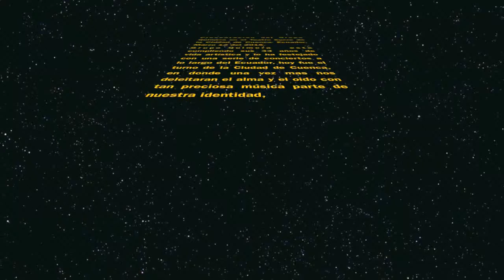Grupo Quimera en Cuenca Teatro Sucre Marzo 12- 2015 parte 1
Grupo Quimera en Cuenca Teatro Sucre Marzo 2015